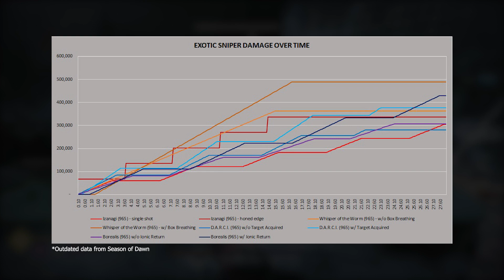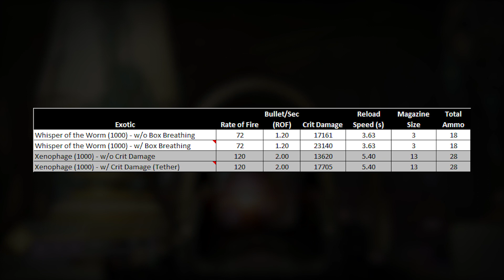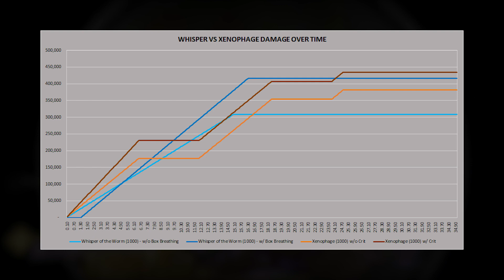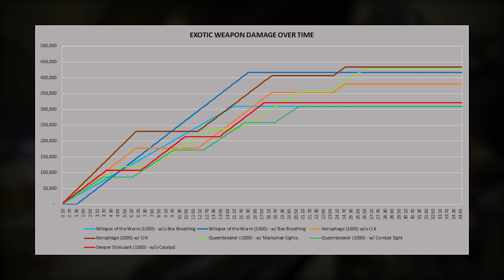Whisper of the Worm vs Xenophage (Season of the Worthy) | Destiny 2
Today I wanted to take two of the most sought out heavy weapons in Destiny 2, and find out which is best for raids and other PVE content. So I took the Whisper of the Worm and the Xenophage and took them head to head in testing.

Both have their own unique pros and cons that I showcase within the video. Tap play and find out which reigns as the top exotic heavy in Destiny 2.

Also, find out why its a great time to get your hands on the Whisper of the Worm during the Season of the Worthy.